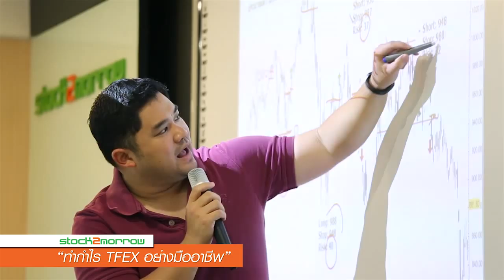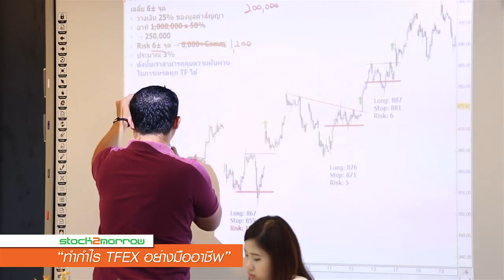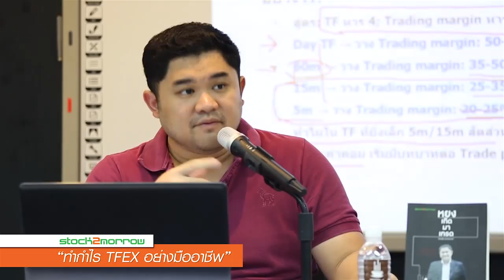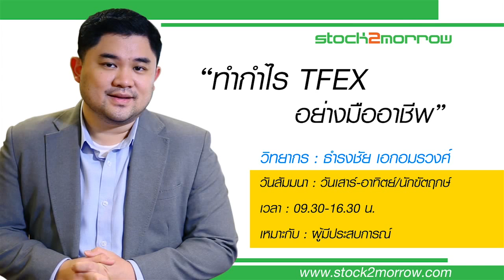ทำกำไร TFEX อย่างมืออาชีพ